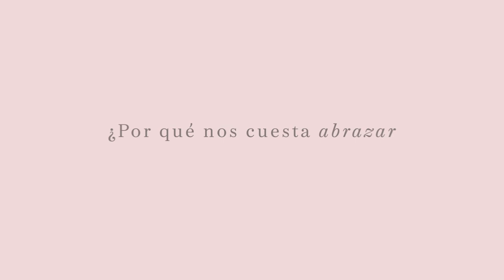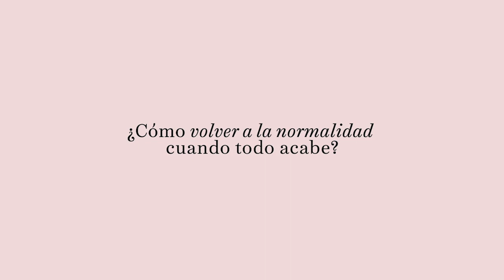Cómo gestionar la incertidumbre en tiempos difíciles | VOGUE España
La psicóloga Sara Noheda nos explica cómo afrontar de forma positiva momentos inciertos y la importancia de hacer cambios tras un crisis